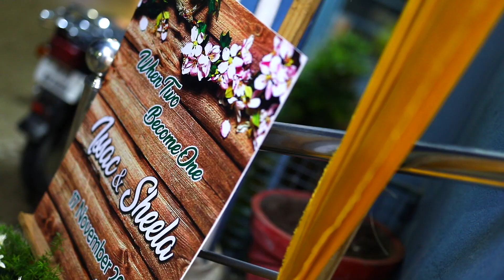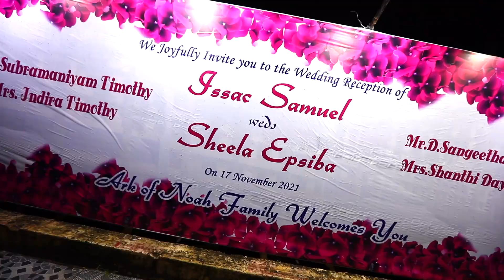S. Sheela Epsiba weds S. Issac Samuel | Wedding Highlights HD | Video by : STUDIO ZOOM